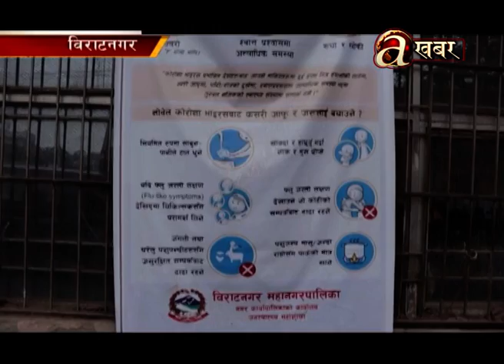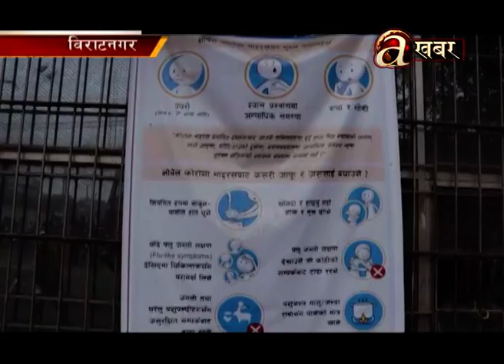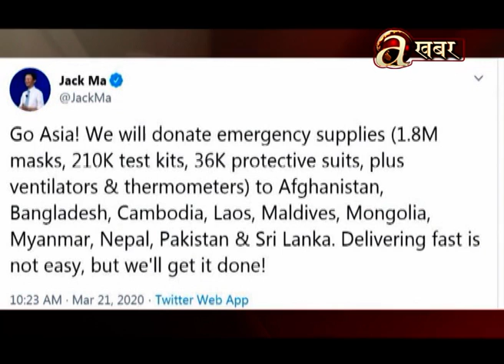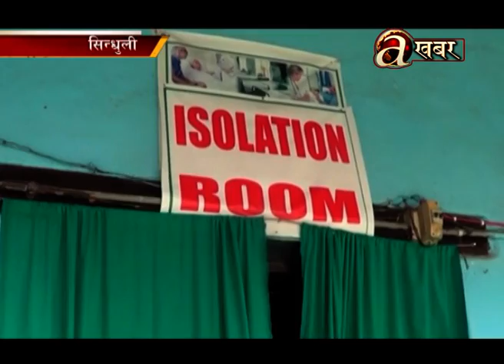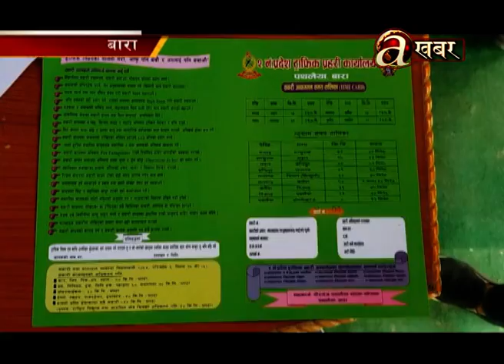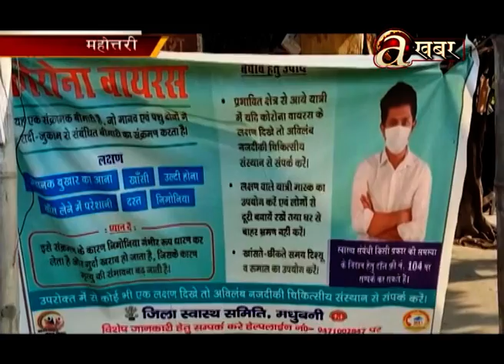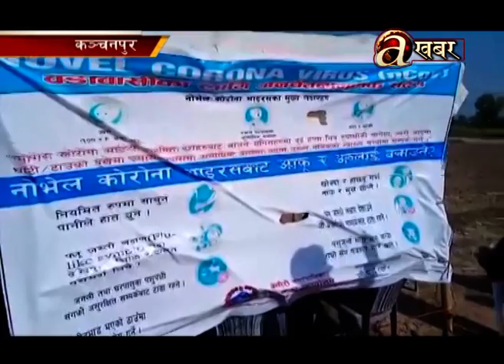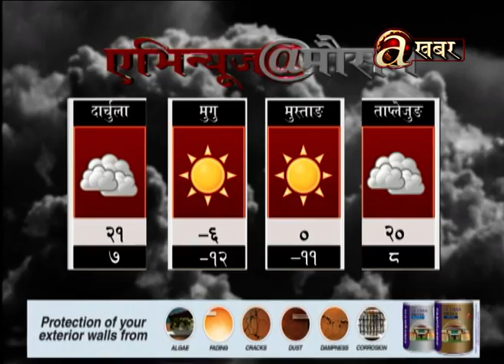Avenues @ 2 PM - 21.03'20